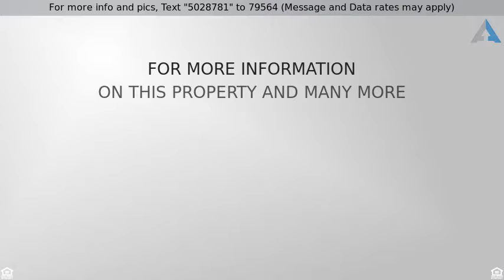Priced at $725,000 - 8029 E Redfield Road, Scottsdale, AZ 85260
Welcome Home!

Rare gem in the heart of Scottsdale! Single-level COMPLETELY REMODELED home nestled on almost an acre w/highly desirable open floor plan, terrific living space, RV gate & parking, No HOA, pool & location bar none! Upgraded w/the finest finishes inc. high quality granite & new cabinetry thru-out, upgraded flooring to include real wood & travertine tile, stunning kitchen w/stylish slab granite furniture island, tons of counter space w/bar seating, stainless appliances, eat-in nook & wet bar w/wine fridge! Master En-suite remodeled to indulge the senses creating a spa escape! Dual sinks w/vanity, tile shower, private commode, W/I closet, romantic fireplace & exit to resort-caliber backyard! Deep cov. patio, grassy areas, Pebblesheen pool, room for all your toys, lush landscaping & private!